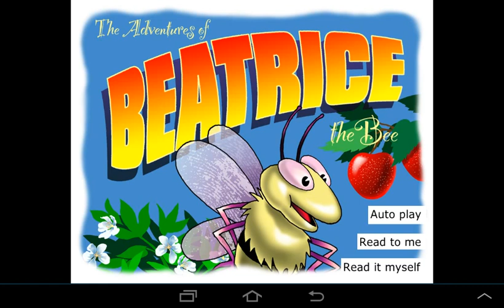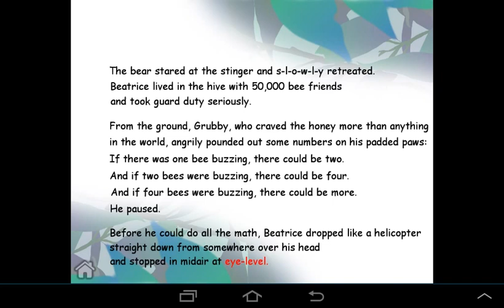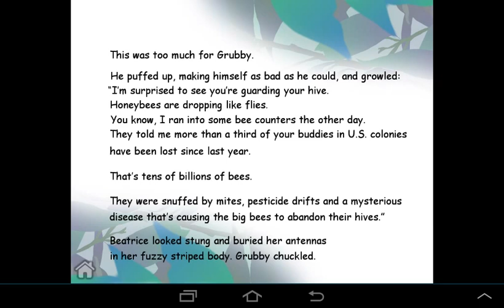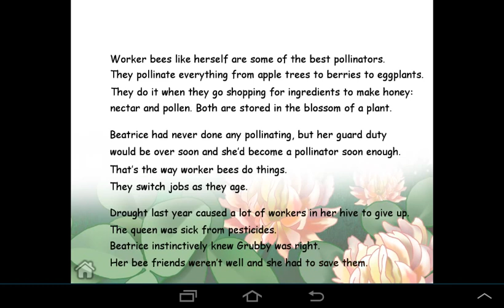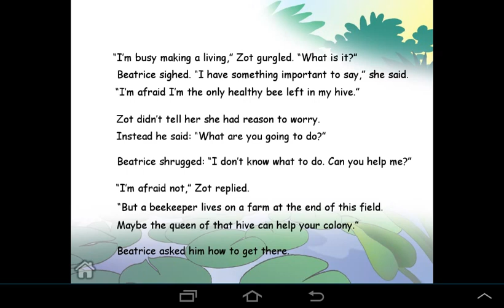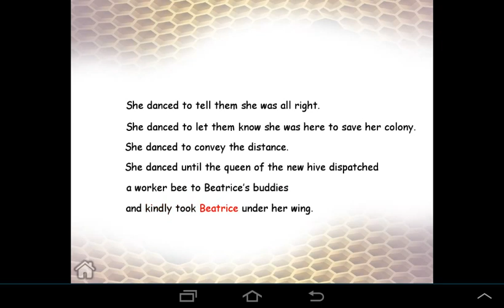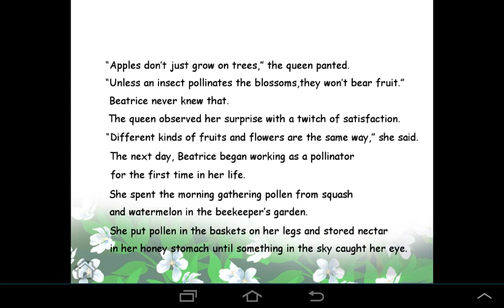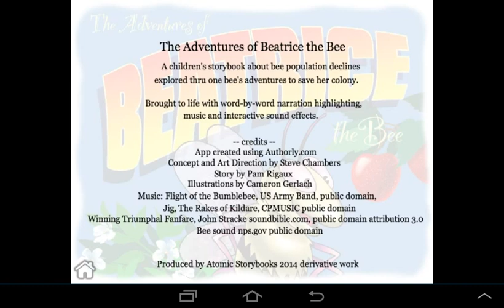The Adventures of Beatrice the Bee (storybook app demo)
The Adventures of Beatrice the Bee (Storybook App)

A children's interactive storybook about pollination and bee declines explored thru one bee's adventures to save her colony. Brought to life with word-by-word narration highlighting, music, and sound effects. Options for "Read Myself," "Read to Me," and "Auto Play." Discover words thru pictures with audio hotspots. Perfect for nature and science lovers.